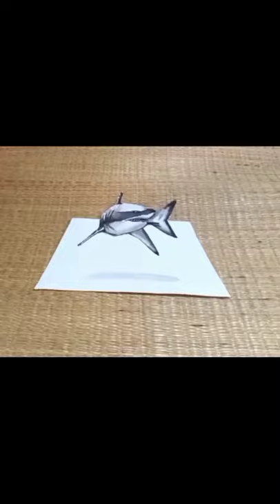3d illusion shark drawing|3d illusion drawing#shorts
this video is full tutorial of 3d illusion shark drawing